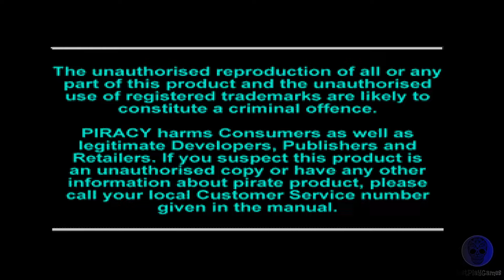Rampage World Tour - ps1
Just play Rampage World Tour on ps1..